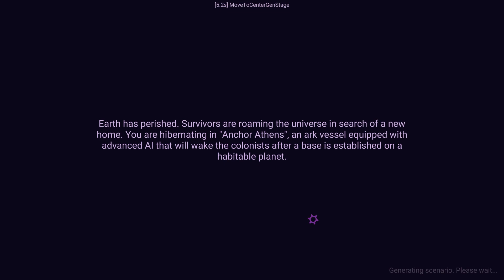Новый Rimworld в Космосе | Stardeus